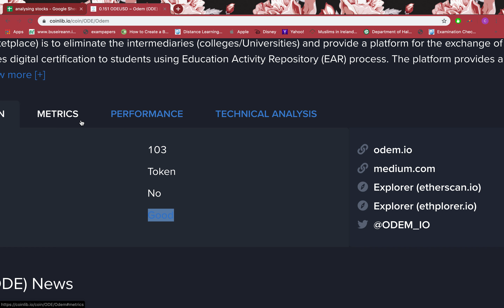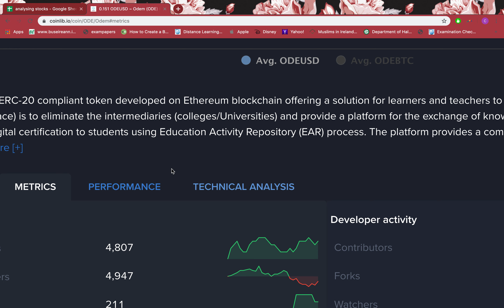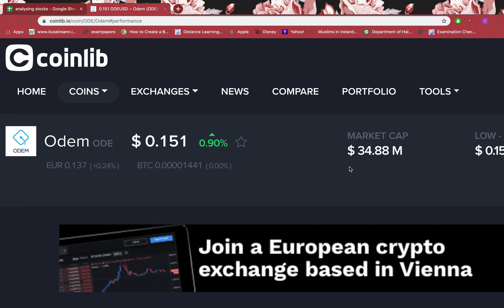ODEM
Please let me know if you have any questions regarding ODEM